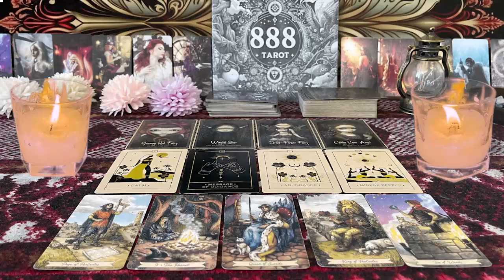AQUARIUS OCTOBER 2024 EVERYONE WANTS A PIECE OF YOU ~ WHO REALLY DESERVES IT AQUARIUS OCTOBER 20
AQUARIUS OCTOBER 2024 - EVERYONE WANTS A PIECE OF YOU ~ WHO REALLY DESERVES IT? AQUARIUS OCTOBER TAROT LOVE READING
Hello!!!